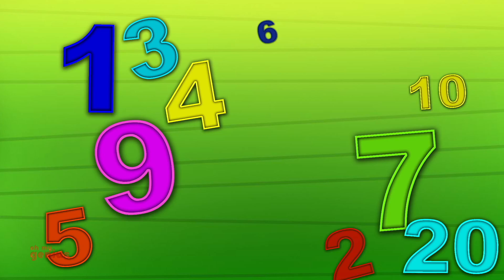Holiday Finger Family | Nursery Rhymes and Kids Songs For Babies | Children Rhyme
Learning is always fun with Oh My Genius popular nursery rhymes. We bring to you some amazing songs for kids to sing along with us and have a good time. Kids will dance, laugh, sing and play along with our videos while they also learn numbers, letters, colors, good habits and more!